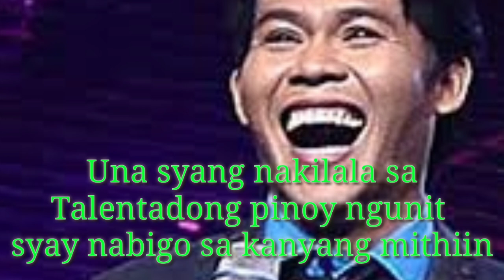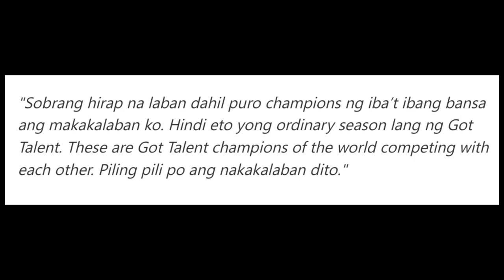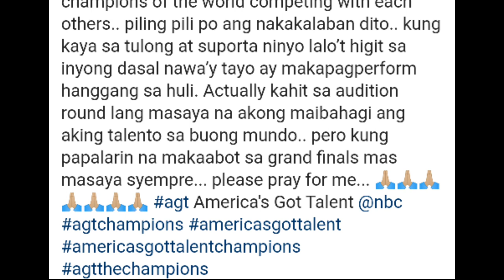MARCELITO POMOY SA AMERICAN GOT TALENT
SASABAK SI MARCELITO POMOY SA AMERICAN GOT TALENT CHAMPION VS CHAMPION